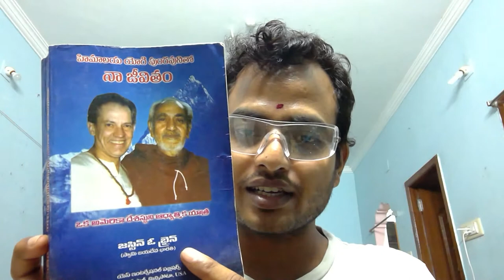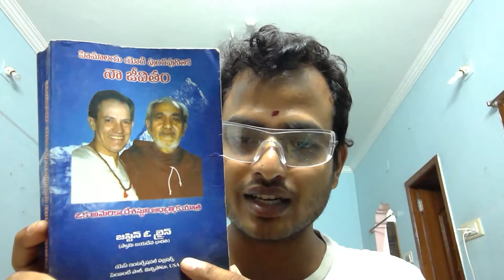జంతువులు యోగా చేస్తాయా?Yoga In Animals